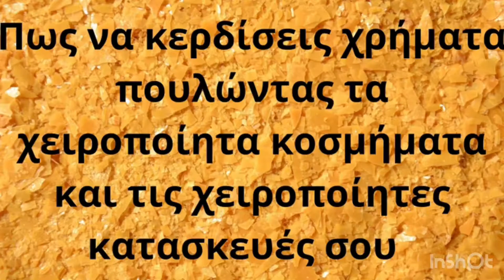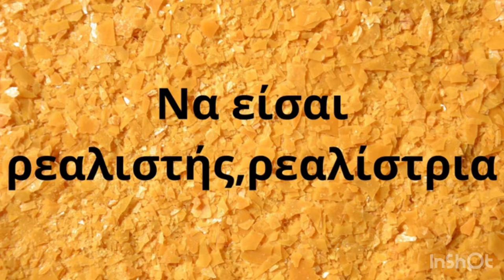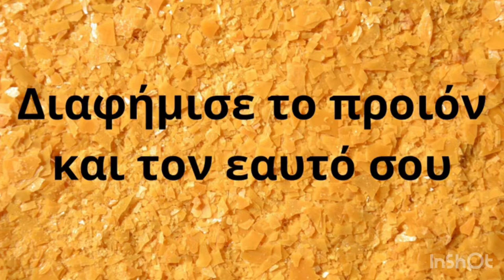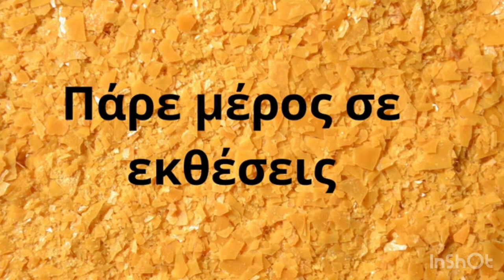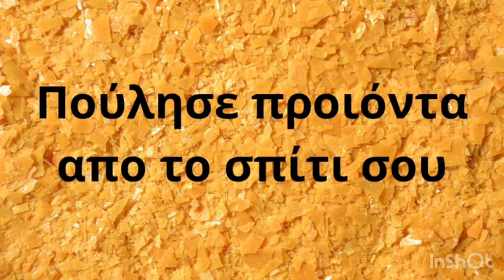10 συμβουλες για να κερδισεις χρηματα πουλωντας τα χειροποιητα κοσμηματα Matina Kampakidou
10 συμβουλες για να κερδισεις χρηματα πουλωντας τα χειροποιητα κοσμηματα
Πως να κερδισεις χρηματα πουλωντας τα χειροποιητα κοσμηματα
Σε αυτό το βίντεο θα σου δείξω πως μπορεις να κερδίσεις χρήματα απο τα χειροποίητα κοσμήματα και τις χειροποίητες κατασκευές

Ανακάλυψε κι εσύ με τον δωρεάν οδηγό μας πως θα πολλαπλασιάσεις τους Followers σου στο Instagram!

Ματίνα Καμπακίδου

Βοηθάω επιχειρήσεις και Network Marketers να χτίσουν την δική τους επιχείρηση χρησιμοποιώντας τα Social Media.

Εργαλεία που θα σε βοηθήσουν να απογειώσεις την επιχείρηση σου.

Κατέβασε τον δωρεάν οδηγό: ''Πως να προγραμματίσεις μια μεγάλη εκτόξευση και μια συνεχή ανάπτυξη στην επιχείρηση σου''

Αν δουλεύεις σε κάποια εταιρεία δικτυακού μάρκετινγκ αυτό το e-book το έχω γράψει για σένα! Κατέβασε το δωρεάν